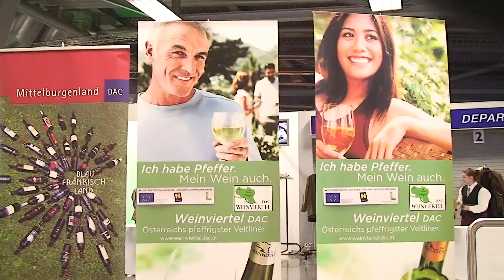Weinviertel DAC Blaufränkischland 2011.mov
Weinverkostung im Terminal 2 in Salzburg. Mittelburgenland DAC und Weinviertel DAC präsentierten ihre besten Tropfen.